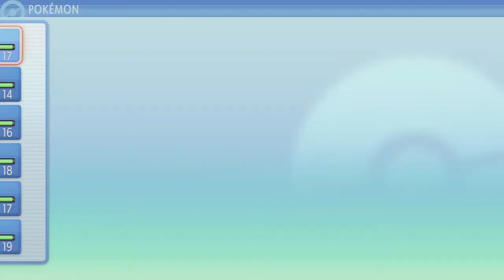Freaky Fisherman | Brilliant Diamond Walkthrough (Ep. 5)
We make our way to Eterna City and pick up a tag along for a bit.